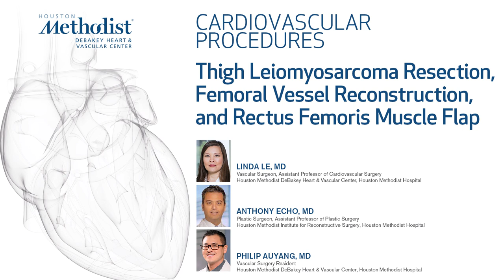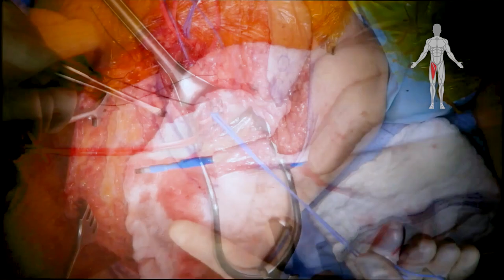Thigh Leiomyosarcoma Resect/Femoral Vessel Reconstruct/Rectus Femoris Flap (Le MD/Echo MD/Auyang MD)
"Thigh Leiomyosarcoma Resection,
 Femoral Vessel Reconstruction,
and Rectus Femoris Muscle Flap"

Houston Methodist DeBakey Heart & Vascular Center, presents a cardiovascular procedure featuring Richard J. Knight, MD, M. Mujeeb Zubair, MD, and Travis Vowels, MD as they demonstrate “Thigh Leiomyosarcoma Resection,
 Femoral Vessel Reconstruction,

Surgery: Linda Le, MD, Anthony Echo, MD, and Philip Auyang, MD
Narration: Philip Auyang, MD